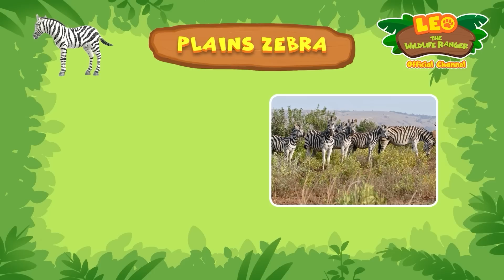A FLOWER WITH WINGS?!🌸 Guess the Animal | BRAND NEW SERIES | Leo the Wildlife Ranger | Kids Cartoons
Hey Junior Rangers, it's time to put your animal and wildlife knowledge to the test! Can you guess the animals based on the sound it makes and the hints given by Leo and Ranger Joey?